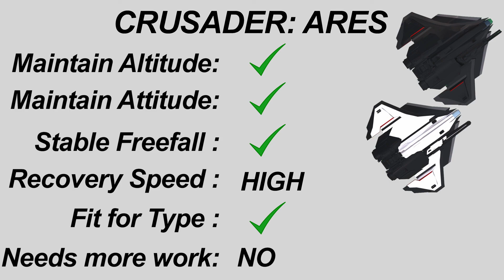Freefall Crusader Ares